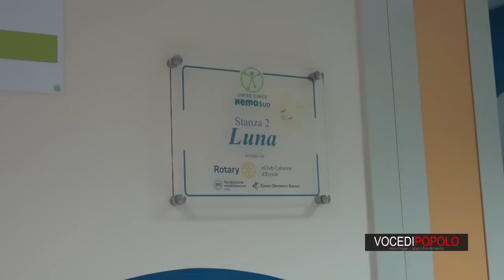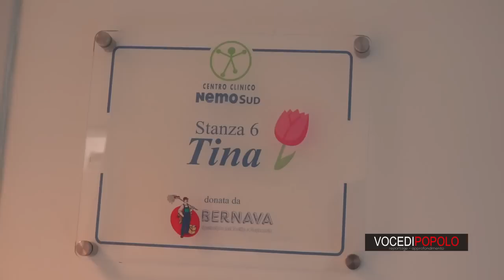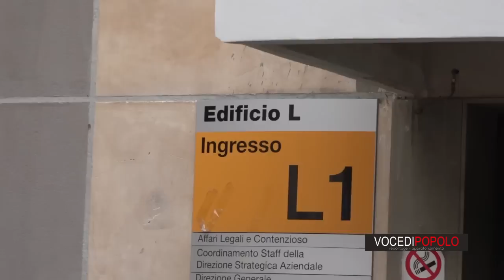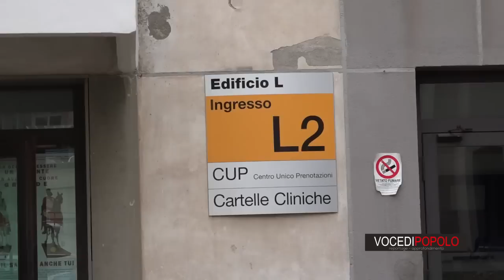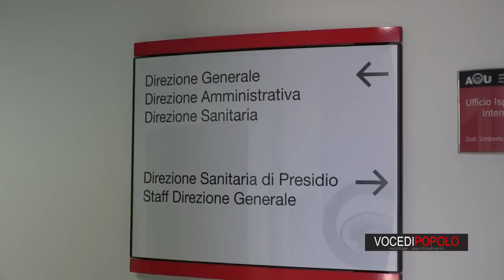6 aprile: NEMO SUD, "il privato nel pubblico!". Interrogazione in Senato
Come mai le strutture assistenziali della riabilitazione del Policlinico sono rimasti senza posti letto ed al tempo stesso gli spazi del Padiglione B, che dovevano andare proprio alla riabilitazione, furono dati in concessione alla NEMO SUD, un centro privato di riabilitazione neurologica privato?